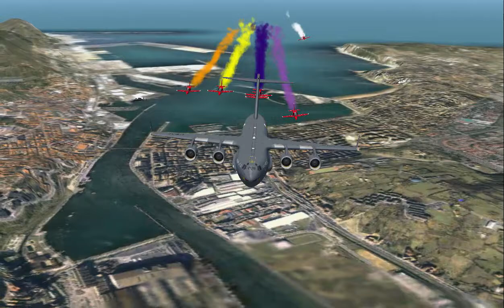La Team LCA survole le Pays Basque FSX P3D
Nous avons survolé, Bilbao et le musée Guggenheim, Le village de Guernica, la baie de San Sebastian, la piste de LESO, la Rhune, la cathédrale Saint André de Bayonne, pour se poser à Biarritz.